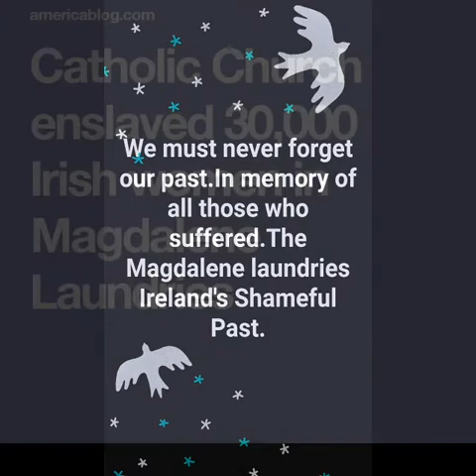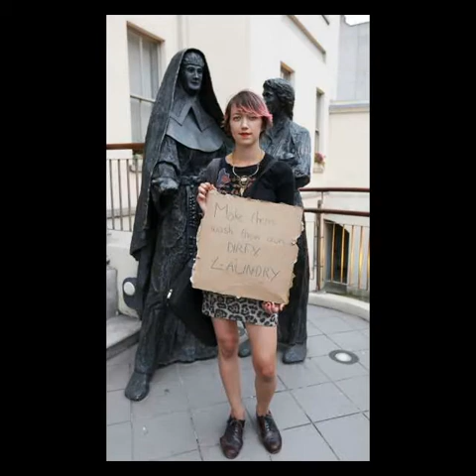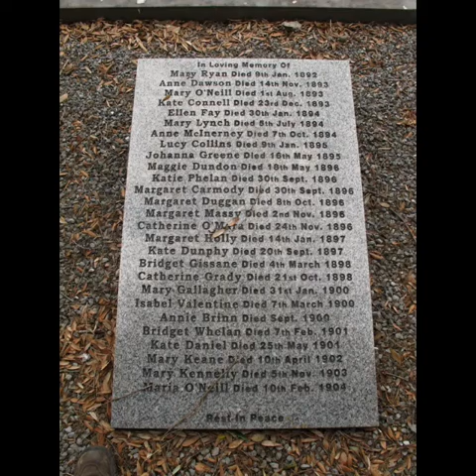The Magdalene laundries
Old photos also art.Music The well below the valley Pol Mac Adam (child 21)